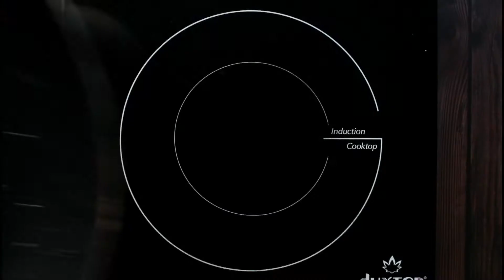Beef & Broccoli Stir Fry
Get ready to satisfy your cravings with this irresistible beef and broccoli stir fry recipe! Tender slices of beef are perfectly paired with crispy broccoli and a savory sauce, making for a mouthwatering meal that's sure to please.

Ingredients:
Stir Fry
3/4lb Round Steak
1 Cup Broccoli
1 tbsp Neutral Cooking Oil (oil with no taste)
1 tsp Toasted Sesame Seed (optional)

Sauce
2 Cloves Garlic
1/2 tbsp Oyster Sauce (eliminate for strict carb counting but will alter taste)
1 tbsp Soy Sauce
1 tbsp Sweetener (sugar alternative, sugar or preferred sweetener)
1/4 Cup Chicken Broth
2 tsp Japanese Sake (can replace with dry sherry or Chinese cooking wine)
1/8 tsp Xanthan Gum (or thickener of choice)

| Follow LCA to be the first to know when we release a recipe |